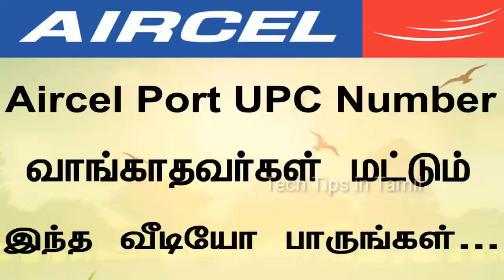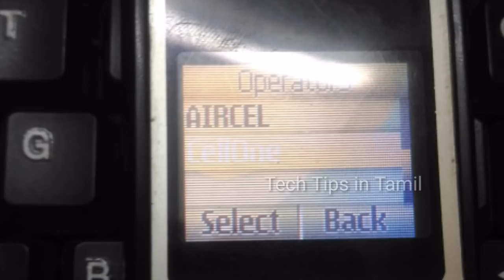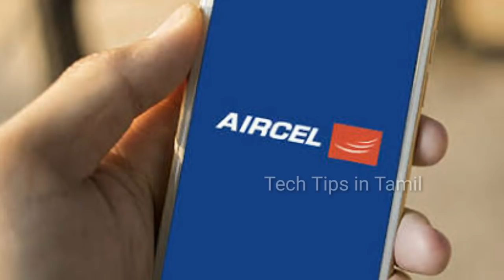aircel port number issue solved | aircel latest update | Tech Tips in Tamil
tech tips in tamil
tech tips tamil
aircel
aircel port number
aircel port number problem
aircel port number issue
aircel port issue
how to get aircel port number
how to get aircel port number online
aircel port number online
aircel news
aircel latest news
aircel latest update
aircel latest update tamil
aircel latest news tamil
aircel tamil
aircel port number tamilnadu
aircel port number tamil
aircel port
aircel port number
aircel port number status
aircel port code
aircel port to vodafone
aircel port without network
aircel port message not sending
aircel port message
aircel port problem tamil
aircel to airtel port
aircel upc code
aircel upc
how to port aircel number
how to port aircel number tamil
aircel ivrs number
aircel tamilnadu customer care number